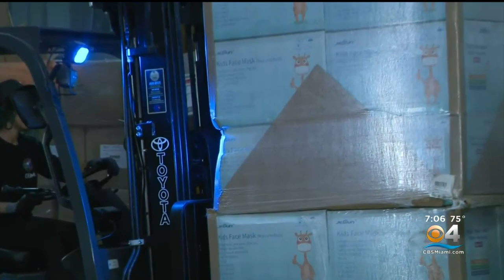South Florida Relief Efforts Ramping Up In Wake Of Deadly Tornadoes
After killer tornadoes swept through the Midwestern and Southern US overnight Friday, South Florida philanthropist Michael Capponi is preparing to help those most affected.